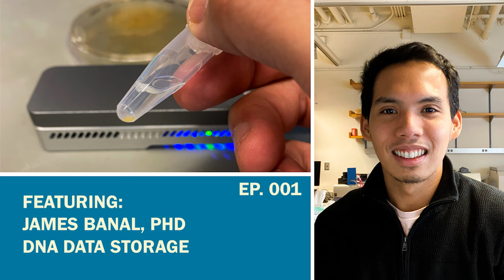DNA Data Storage with James Banal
Tough Tech Today Episode 001 with James Banal, Ph.D.

Hosts: Jonathan "jmill" Miller and Forrest Meyen

Overview

The building blocks of life, deoxyribonucleic acid (DNA), can be used for computational advantage, posits Dr. James Banal, postdoctoral research associate at the Massachusetts Institute of Technology (MIT), Department of Biological Engineering, in the Bathe Lab.

“I work on the wackiest things in computing and storage right now, which is quantum computing and DNA data storage,” says James.

From ultra-dense, ultra-long storage of digital data (think: storing exabytes for fifty years) to building a 'frozen zoo' or 'species time capsule' to preserve living components of our planet in case of catastrophe, DNA storage and computing leverages the life within all of us to improve not only our lives, but those who will inherit our future Earth.

Topic Timecodes
02:16 Entering Mark Bathe’s Lab
03:50 Compressing a datacenter into a sugar cube
06:15 Writing DNA data
08:17 Archiving data for decades
09:49 How data is stored and accessed with DNA
14:22 An advantage: High replication
15:28 Working on ‘super hard’ problems
16:30  Commercializing DNA storage
18:06 Evolving a PhD research statement
19:51 Ten-Year-Old James: “You’re crazy!”
20:45 Counting cells for Mom and Dad
23:26 On failure, quitting, and the low points
27:22 Abraham Lincoln and being skeptical of a positive signal
31:08 Applying machine learning to DNA datasets
33:35 Who may buy this
34:45 ‘Datageddon’ and the post-silicon world
39:44 Storing the world’s annual data in a cubic meter
42:17 When will we see DNA computing deployed?
45:25 Taking a snapshot of all species in the world
46:33 ELI5: Never have to delete anything again
49:12 The ‘Frozen Zoo’, ‘Frozen Ark’, and Australian wildfires
53:59 Final points